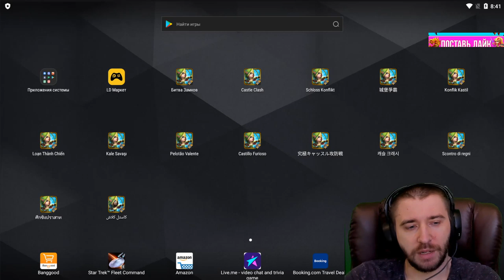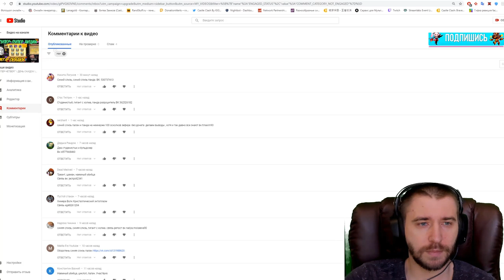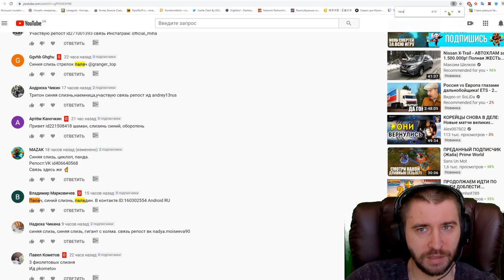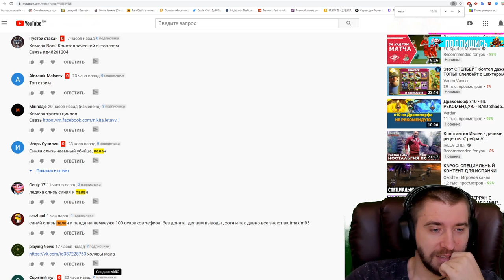УТРЕННИЕ ПОДГОНЫ \ УГАДАЙКА \ У#18 \ БИТВА ЗАМКОВ \ CASTLE CLASH